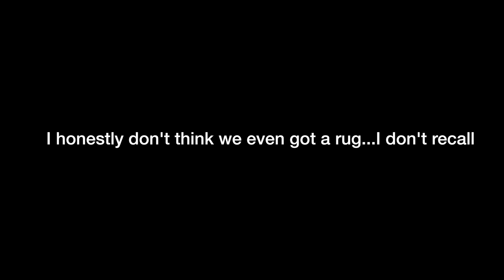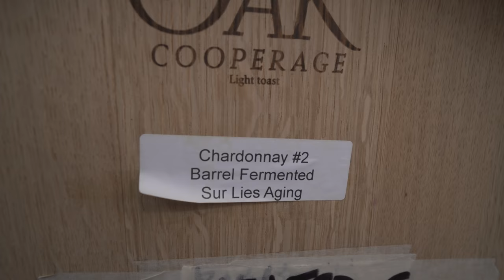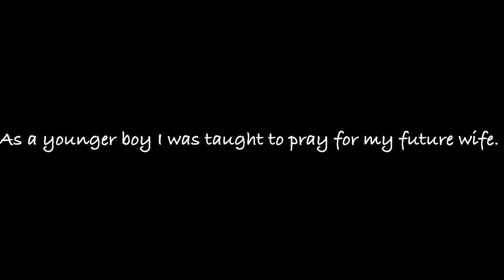VLOG 23 - Kelli's Birthday!!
Audio: I own all audio licenses through Soundstripe:
"The Best Mistake" - SOLO
"A Song For You" - Evermore